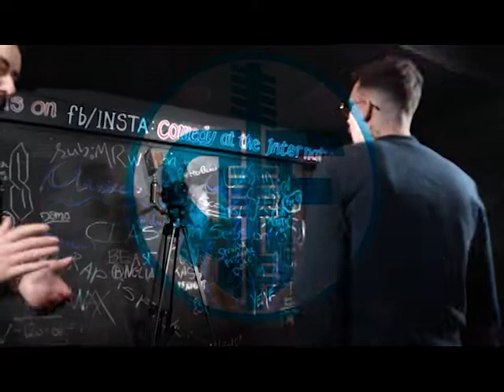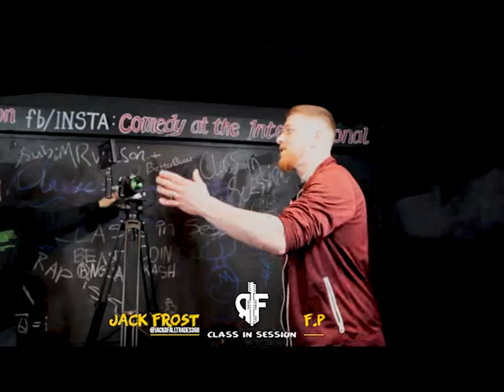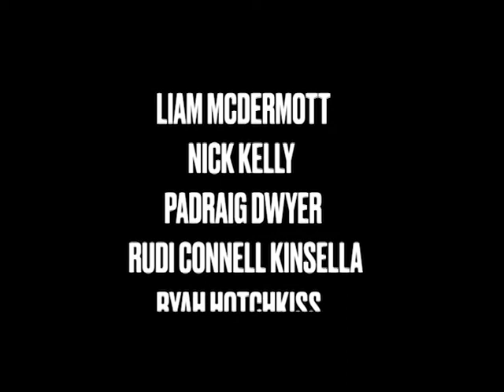Jack Frost v F.P. | Class In Session | Section 6